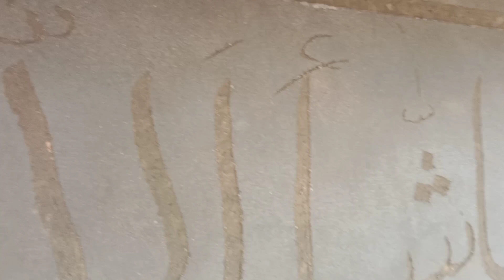موت کو آواز دینا اس طرح کی روزی کرنے کے برابر ہے ہمیں ڈر کے کام کرنا پڑاKULAB TV🏠🏠😭😭😭🏠